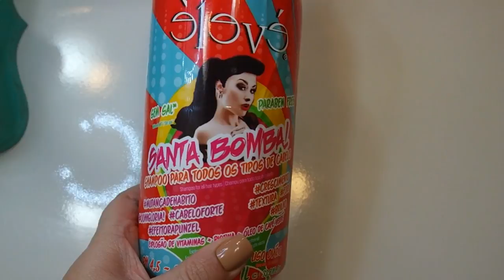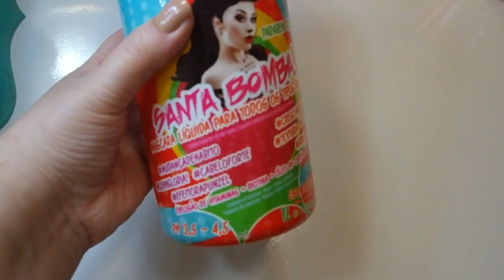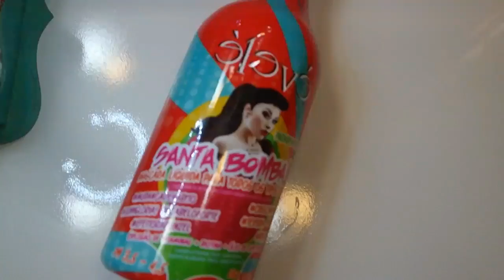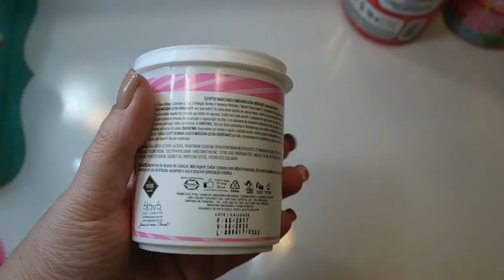Santa Bomba + Desmaia Cabelo + Reparador de Pontas - Eleve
Esse video vou contar para voces os produtos que eu usei no meu cabelo que ajudou no crescimento + fortalecimento capilar alem da finalização !

Camera: Sansumg NX2000
Editor: Filmora